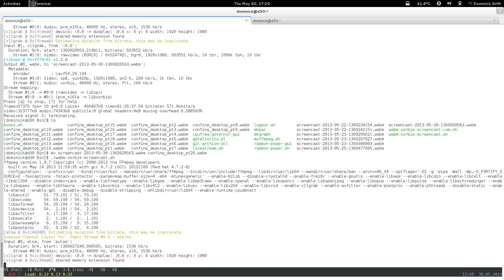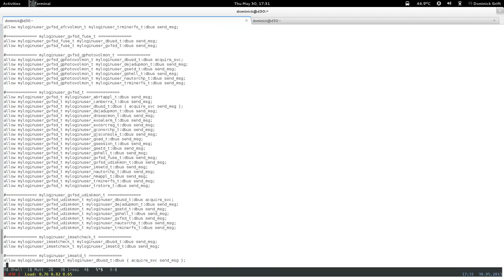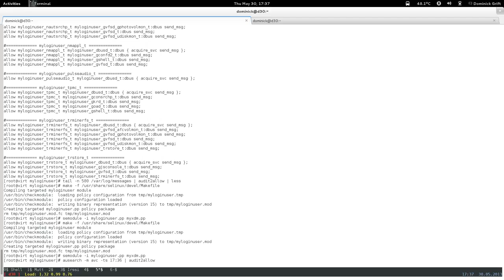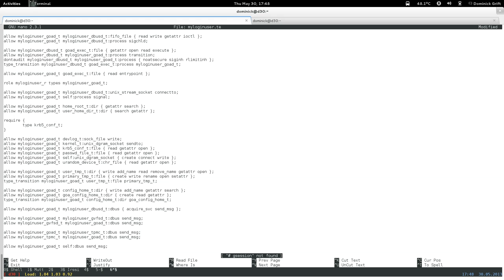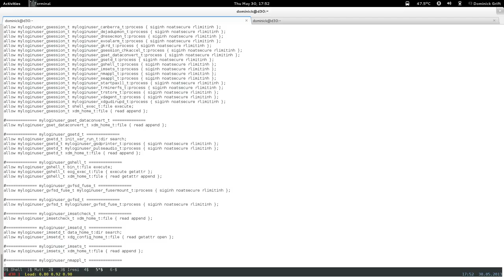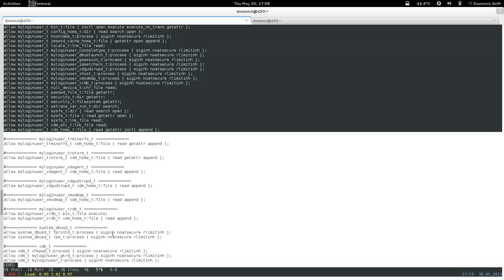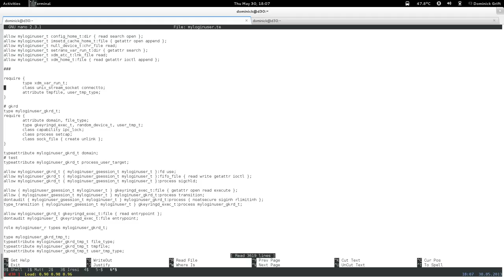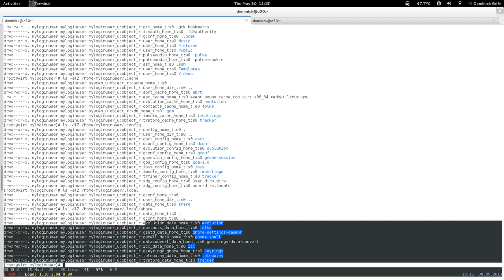confine desktop pt21: restricted xdm login user: step 2 : base day 2: pt 6 of 6